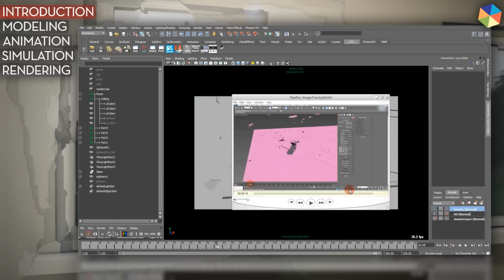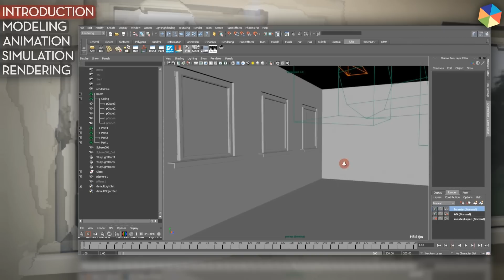Advanced Rayfire Shatter Tutorial - 3dsMax, Maya and Vray - Part 1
Welcome to my upcoming Rayfire tutorial Series. This tutorial is the introduction of the course where you will get all the info concering the training course.
It is separated in 5 Sections, Intro, Modeling, Animation, Simulation, Rendering.

The first section is the introduction.

The Tutorial is about how to make use of all exciting features of the new Rayfire plugin for max. I will go through and explain all options, on how to create an believing simulation of shattered glass, explosions or what ever you want to demolish.

I hope you will find the tutorial useful, and will make use of it in your future workflow